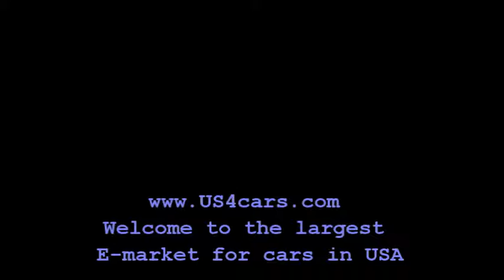Get $500 Visa cards gift from Volkswagen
Volkswagen Group is offering gift cards and dealership credits to U.S. owners of cars equipped with software that cheats emissions regulations in an early move to start rehabilitating its battered image.